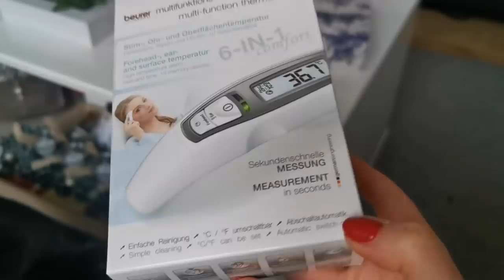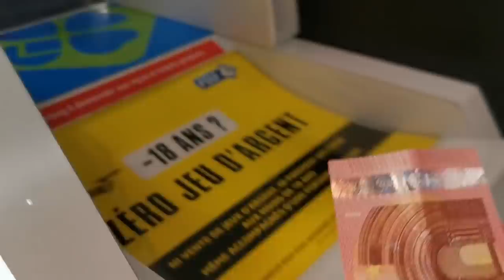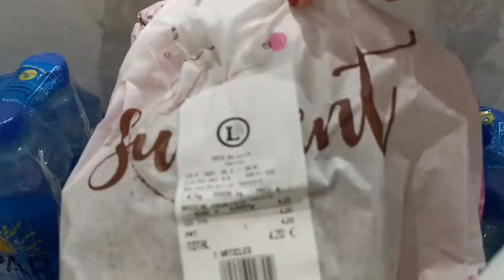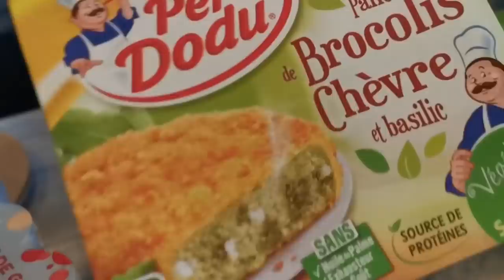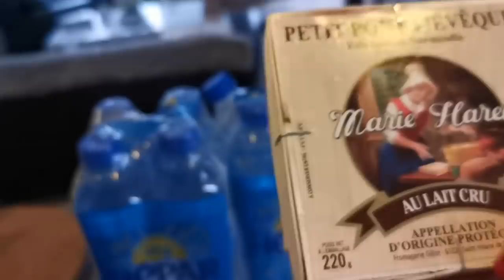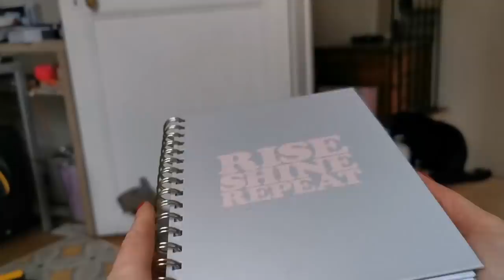TOMBER MALADE !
JE TOMBE MALADE !